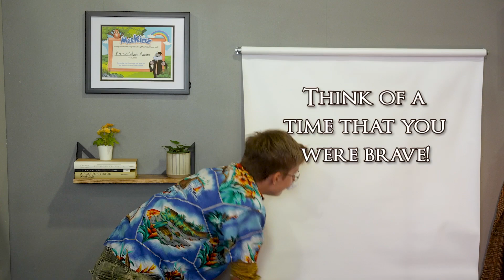PRESCHOOL: Be Brave | The Story of Rahab and the Spies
Rahab is brave and helps God’s people because she believes God is powerful. Rahab shows us that God can help us be brave enough to go against an entire city and do the right thing—to the point of risking our life to save the lives of our family and strangers.

Want to find out where this fun video came from? We are MecKidz, the Children's Ministry Program at Mecklenburg Community Church.